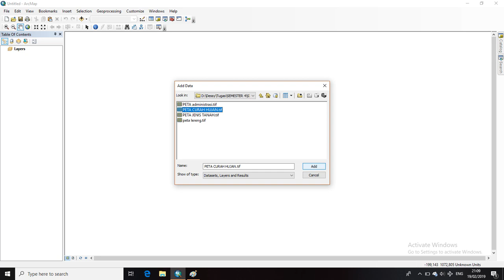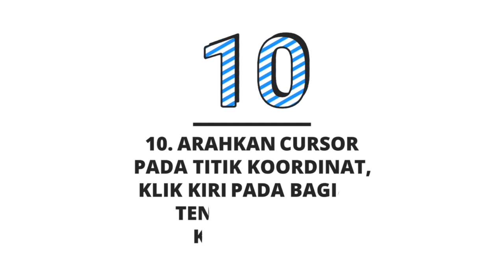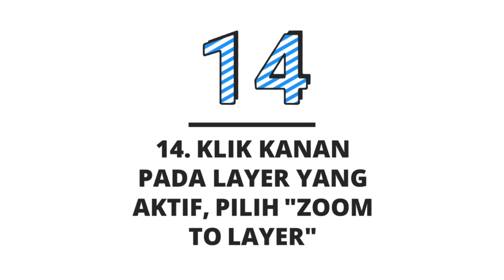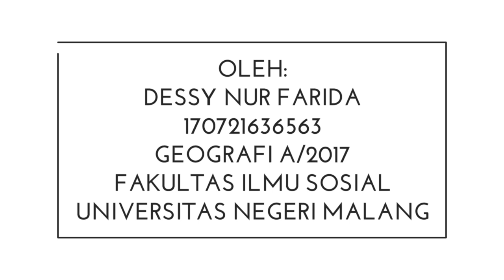Tutorial Koreksi Georeferencing - Dessy Nur Farida 170721636563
Tutorial Koreksi Georeferencing - Video ini dibuat untuk memenuhi tugas kuliah mata kuliah SIG Fakultas Ilmu Sosial Universitas Negeri Malang